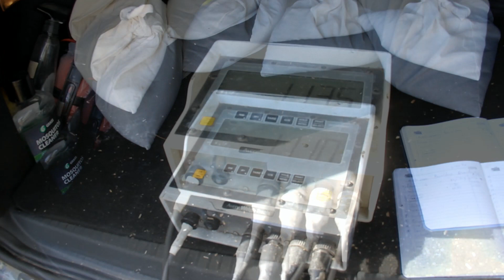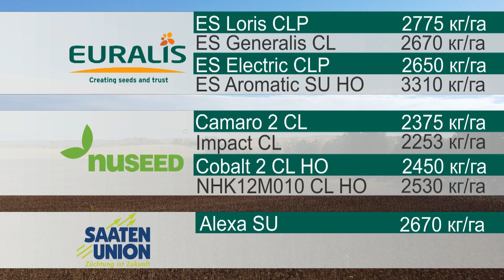Уборка демонстрационного участка (подсолнечник). Дрокия 11,09,20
11 сентября, компания WeTrade завершила уборку демонстрационного участка подсолнечника в Дрокии, в хозяйстве "Disetincom" SRL.
Не смотря на засушливый год, мы достигли достойных результатов.

Euralis:
ES Loris CLP   2775 кг/га
ES Generalis CL  2670 кг/га
ES Electric CLP  2650 кг/га
ES Aromatic SU HO  3310 кг/га

Nuseed
Camaro 2 CL   2375 кг/га
Impact CL   2253 кг/га
Cobalt 2 CL HO  2450 кг/га
NHK12M010 CL HO  2530 кг/га

Saaten Union
Alexa SU  2670 кг/га